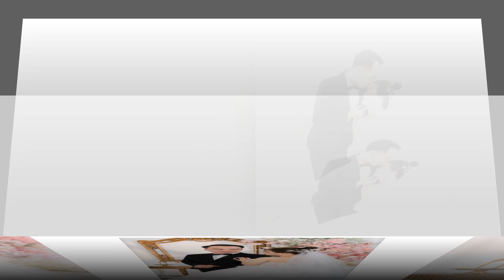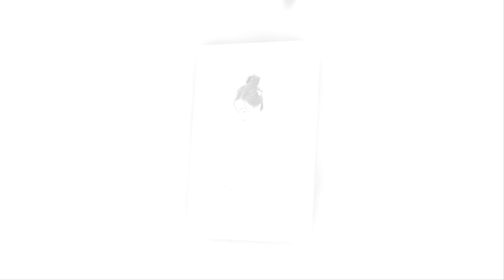ALBUM ảnh cưới Đoàn & Ngoan